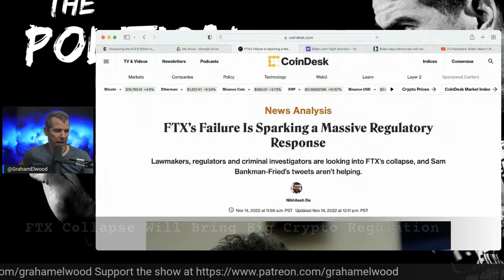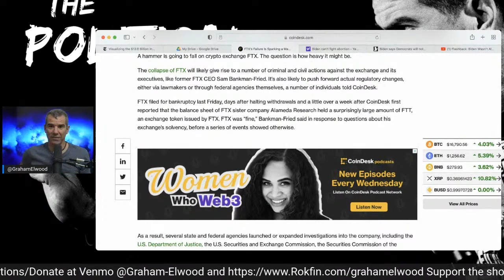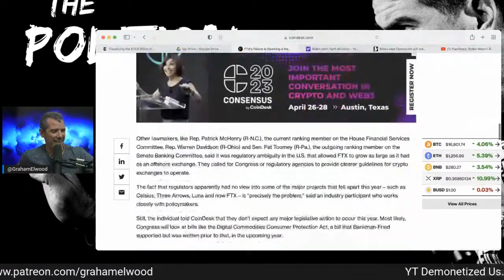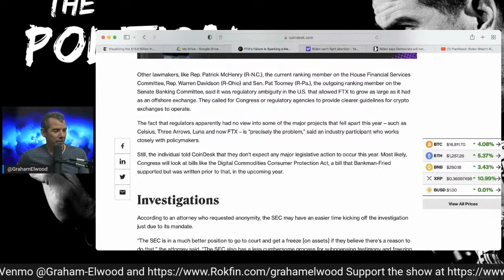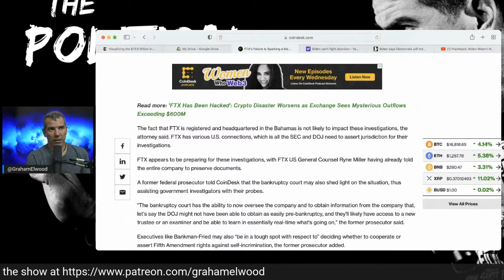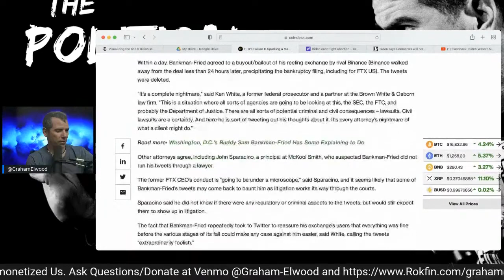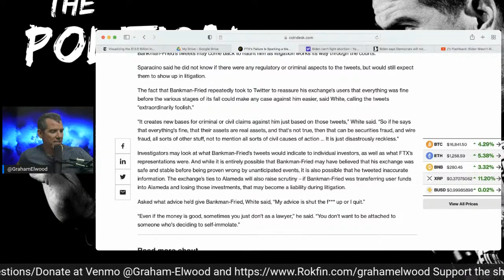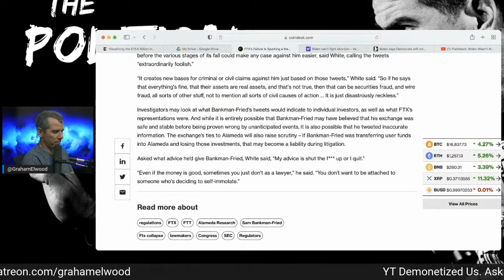FTX Collapse Will Bring Big Crypto Regulation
Graham goes over the FTX fallout.

Crypto -
Bitcoin Wallet: qzx00qv3cz8xur9ujyewgda3hnc03perpqp2rz7043
ETH Wallet: 0xD970059f6c57B4f707E778Ba19d6586039b0BD0F
BTC Wallet: 3BWaUfZ3M57KaoWVpxpbKmMEyy9Ybw8vQV